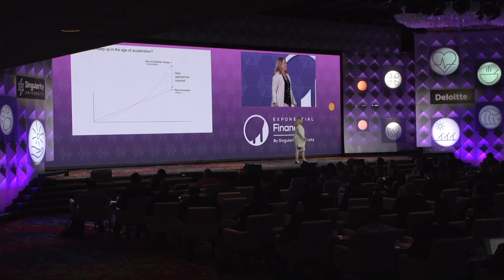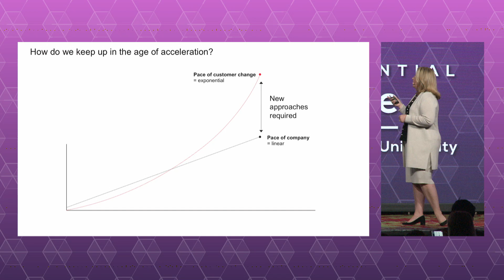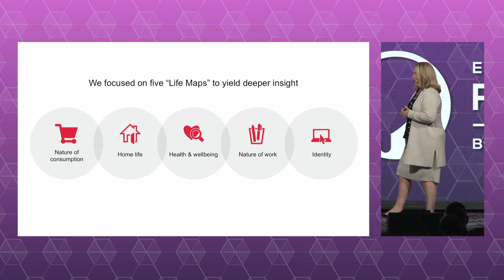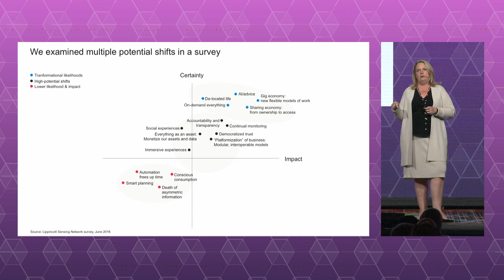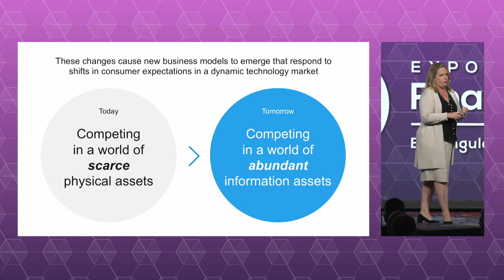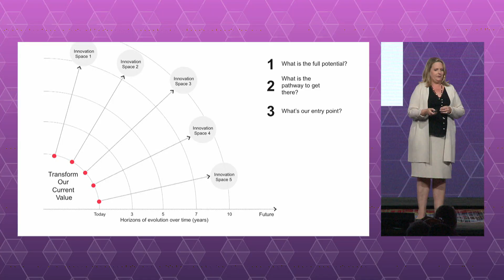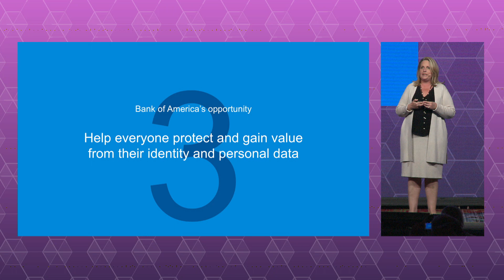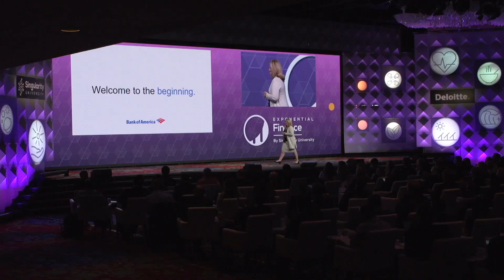The Consumer of the Future | Mary Harman | Exponential Finance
How will all these various exponential technologies collide to impact how our customers live their lives: What will they think about home, health, work, identity, and spending?